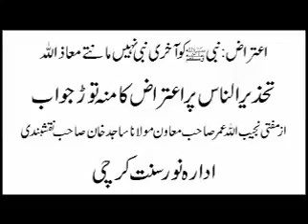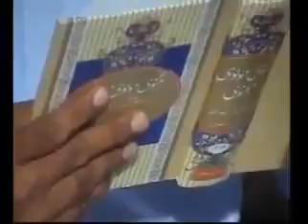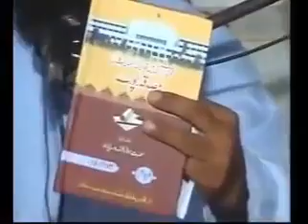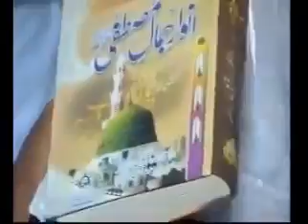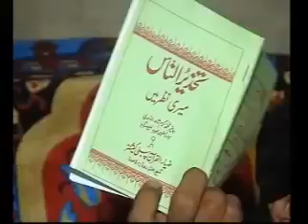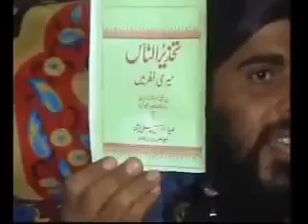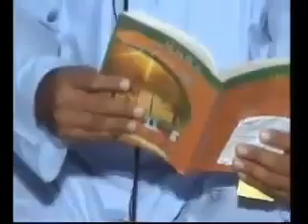13 18 Ulama E aahlesunnat pr Etarazat k Jawabat